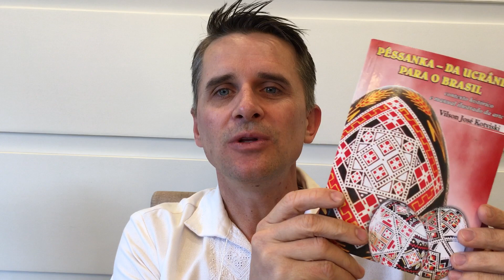trajetoria vilson paraná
Depoimento sobre a trajetória do Mestre e Artesão de Pêssankas Vilson José Kotviski. União da Vitória-PR